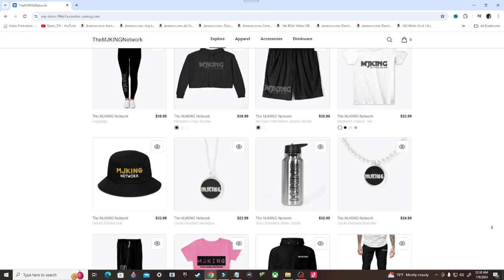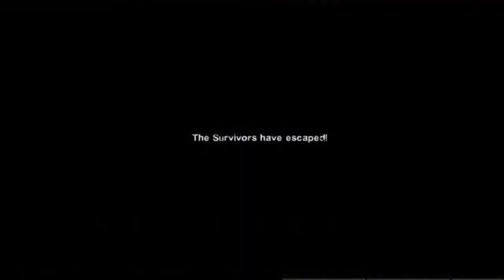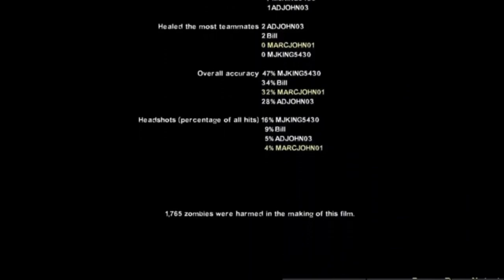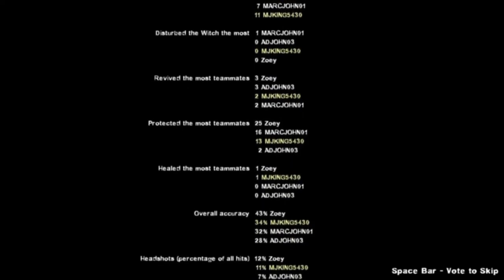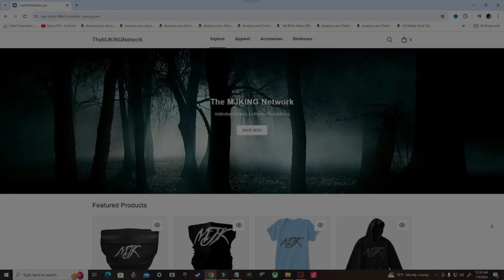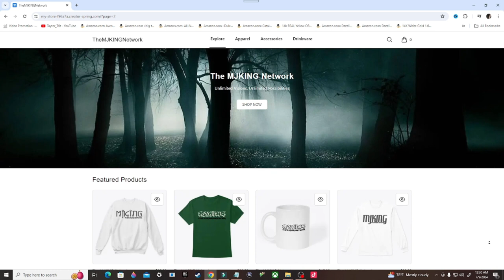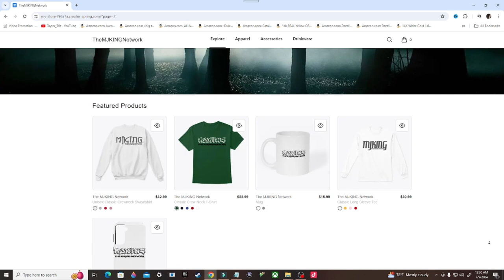Left 4 Dead Gameplay Walkthrough, Part 3: THE LAST STAND (PC)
Left 4 Dead is a 2008 first-person shooter game developed by Valve South and published by Valve. It was originally released for Microsoft Windows and Xbox 360 in November 2008 and for Mac OS X in October 2010, and is the first title in the Left 4 Dead series. Set during the aftermath of a zombie outbreak on the East Coast of the United States, the game pits its four protagonists, dubbed the "Survivors", against hordes of the infected.

Stay Updated!